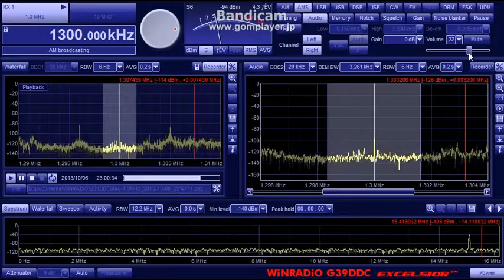KKOL 1300kHz (06 Oct 2013 1351, 1400UTC)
06 Oct 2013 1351, 1400UTC (2251, 2300JST)
QTH : Hokkaido Japan
ANT : Φ100cm Single Loop with BCL-LOOP9.0
RX : WR-G31DDC